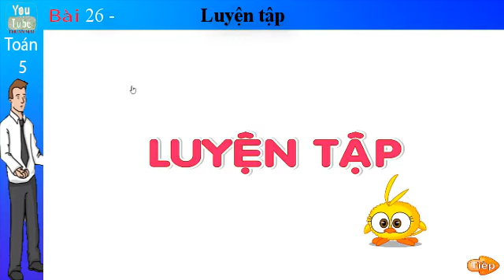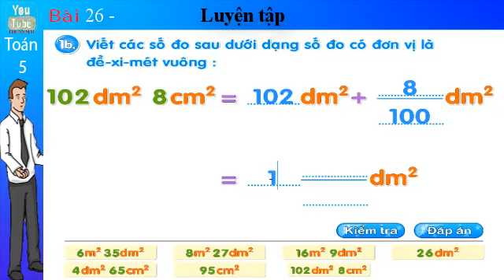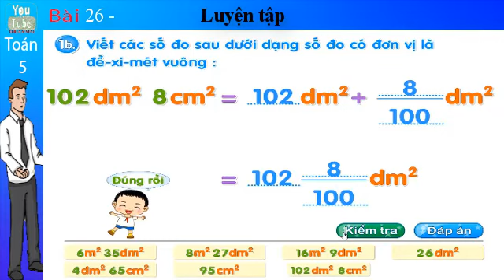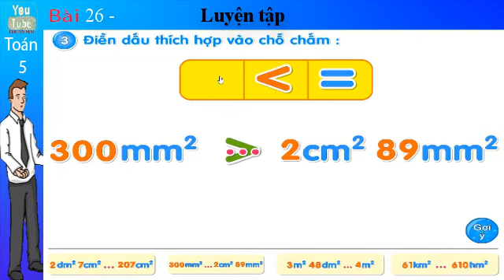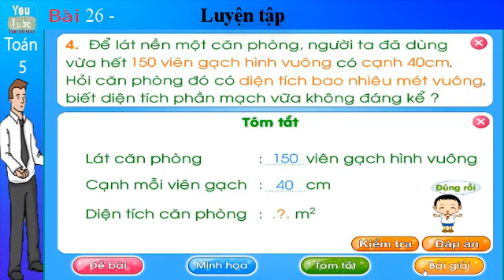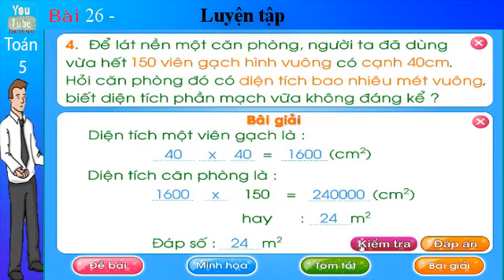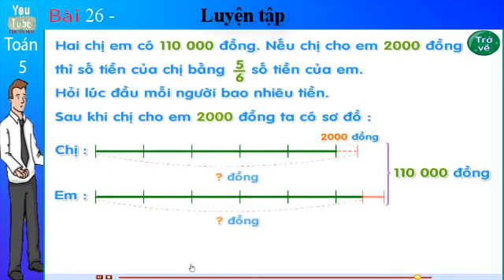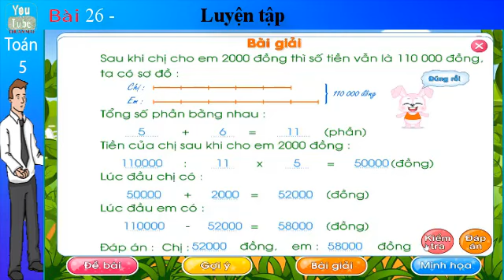Toán lớp 5, Luyện tập , Bài 26 , toán 5, thuan mai